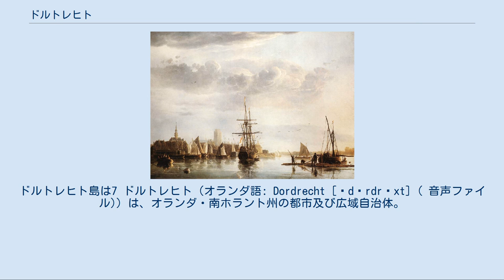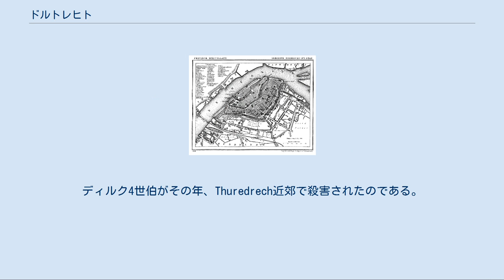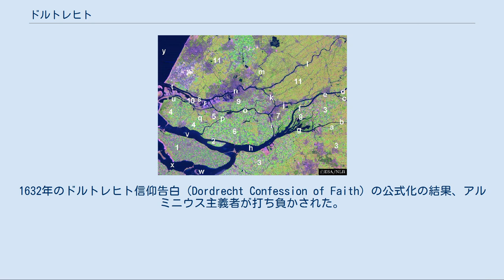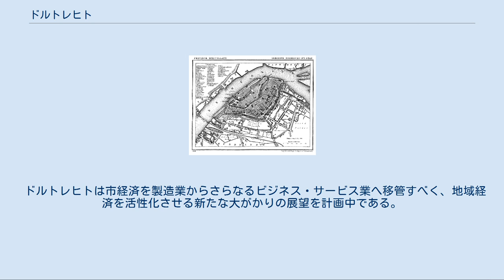ドルトレヒト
ライン＝ムーズ川デルタの一部の衛星写真。
ドルトレヒト島は7 ドルトレヒト（オランダ語: Dordrecht [ˈdɔrdrɛxt] ( 音声ファイル)）は、オランダ・南ホラント州の都市及び広域自治体。
ドルドレヒトとも。
自治体はほぼドルトレヒト島全域を占め、島は旧マース川など多くの河川と隣り合う。
 ドルトレヒトの市名は、Thyreという川の名前にちなむ。
中部オランダ語ではdrechtは水路を意味する。
一部の川の文献では実際はThuredrithと呼ばれていた。
ドルトレヒト市民は、自分たちのことをドルトテナレン（Dordtenaren、単数形ではDordtenaar）と呼ぶ。
また、市は非公式にはドルト（Dordt [dɔrt] ( 音声ファイル))）と呼ばれる。
 謝肉祭の間、ドルトレヒトはOoi- en Ramsgatという架空の町の名前で呼ばれ、住民らはSchapenkoppen （羊飼い）と自称する。
年中、観光客はヒツジに関係するお土産を購入可能である。
この名前の語源は、税金支払いを避けることについての古い伝承に由来する。
17世紀、ドルトレヒトへ持ち込まれる肉または肉牛には課税されていた。
2人の男たちが当時市壁外で買うことのできたヒツジを扮装させ、人に似せようとした。
3人の男たち（2人の人間とヒツジ一頭）は、市壁の門を通過したときヒツジがメエメエ鳴いたために、ヒツジだとばれてしまった。
 ドルトレヒトはトゥレ川沿いの泥炭沼の真ん中に形作られた。
この川はドゥッベル川の支流で、おそらく現在のBegijnhof近郊を流れていた。
1049年、初めてドルトレヒトの名前が記載された。
ディルク4世伯がその年、Thuredrech近郊で殺害されたのである。
 1220年、ドルトレヒトはホラント伯ウィレム1世によって市の特権を授かり、ホラント州最古の市となった。
 1253年、ラテン語学校がドルトレヒトで開校した。
この学校は現在もヨハン・デ・ウィット・ギムナジウムとして現存し、オランダのギムナジウムで最古のものとなっている。
1600年から1615年、ヘルハルト・ヨハン・フォッシウスがこの学校の校長を務めた。
 1421年4月17日、シント・エリサベト洪水で南ホラント大部分が水浸しになり、この洪水のせいでドルトレヒトは島となった。
洪水による死者は100,000人以上にのぼった。
 戦略上重要な位置から市は、重要な市場都市へと発展した。
ワイン、材木、そして穀物が第一に取引された。
 ドルトレヒトの眺め、アルベルト・カイプ画 1868年以降のドルトレヒト都市図 1572年、ホラント州選出の全ての都市の代表者らは、ドルトレヒトにおいてスペインからの独立を宣言し、誕生したばかりのオランダ独立国家の指導者としてオラニエ公ウィレム沈黙公を承認した。
 1618年から1619年にかけ、重要な教会会議、ドルトレヒト会議が開催され、正統派カルヴァン主義者と民主的アルミニウス主義者の間で神学上の議論がなされて、内戦の瀬戸際に国が立たされた。
1632年のドルトレヒト信仰告白（Dordrecht Confession of Faith）の公式化の結果、アルミニウス主義者が打ち負かされた。
 1780年から1787年にかけ、ドルトレヒトは、オラニエ＝ナッサウ家によるオランダ総督職の世襲を除こうと計画する愛国主義者の党派の本拠地となった。
オランダは結局、事実上共和国となったのである。
その後すぐ、さらに多くの都市がこの流れに従い、オラニエ公ウィレム5世はイギリスへ亡命した。
しかし彼の義兄であるプロイセン王フリードリヒ・ヴィルヘルム2世はウィレム5世支援に動き、1787年9月18日、ドルトレヒトはプロイセン軍に攻略された。
愛国主義党は敗退し、ウィレム5世が総督職に返り咲いた。
 18世紀、ドルトレヒトの重要性が薄れ初め、ロッテルダムが替わってこの州の主要都市となった。
しかし数世紀に渡り、ドルトレヒトはオランダ防衛における鍵を握る地であった。
20世紀に入ると軍事区が集められた。
1939年8月の動員の間、歩兵隊と歩兵隊が島を防衛するためドルトレヒトへ派遣された。
 1944年から1945年にかけての第二次世界大戦末期、ドルトレヒトと周辺地域は抵抗軍の間の中間地となっていた。
占領軍と解放軍それぞれの地域の間の境は、ホランス・ディープ川に沿っていた。
 1970年、自治体ドゥッベルダム（当時の人口約10,0...